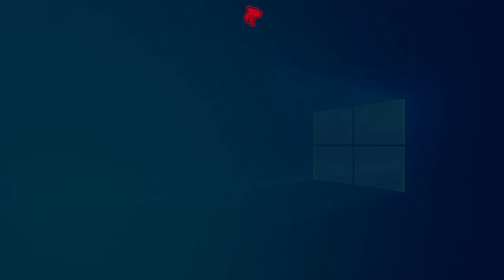Final Fantasy 7 Remake PC - Part 9 (Let's Play)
Final Fantasy VII Remake PC Let’s Play by Casas Plays, formerly known as CasasClay.

The game was released for the PlayStation 4 in April 2020. It received positive reviews, with praise for its graphics, gameplay, narrative, and music. Critics applauded how faithful the story and lore was to the original game from 1997 while expanding on it. The updated battle system was praised for its strategic elements and visual flourishes. However, reception was more mixed toward the game's linearity and the repetitive nature of its sidequests. Final Fantasy VII Remake became one of the fastest-selling PlayStation 4 games, selling over 3.5 million copies within three days and over five million by August 2020. An enhanced version, Final Fantasy VII Remake Intergrade, was released for the PlayStation 5 on June 10, 2021, and for Microsoft Windows on December 16, 2021.